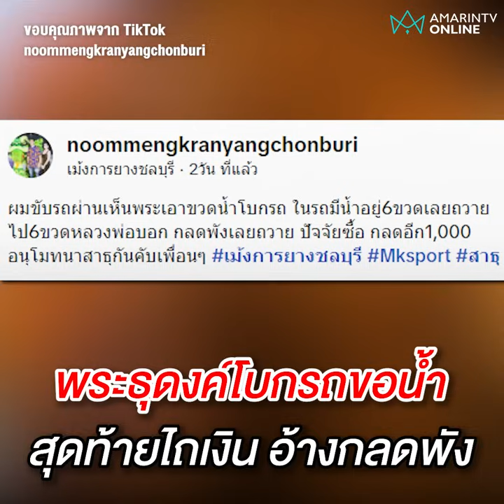พระธุดงค์โบกรถขอน้ำ สุดท้ายไถเงิน อ้างกลดพัง | เรื่องร้อนอมรินทร์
ดรามาพระธุดงค์โบกรถขอน้ำ สุดท้ายไถเงินญาติโยม อ้างกลดพัง

ขอบคุณภาพจาก TikTok
noommengkranyangchonburi